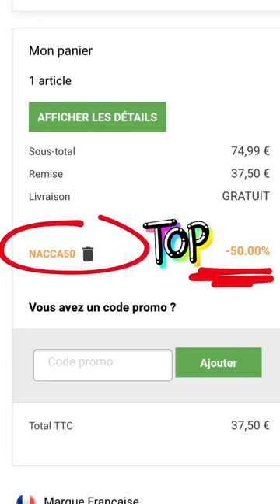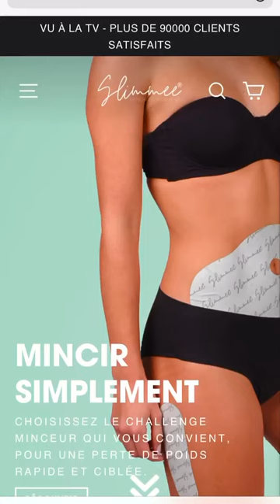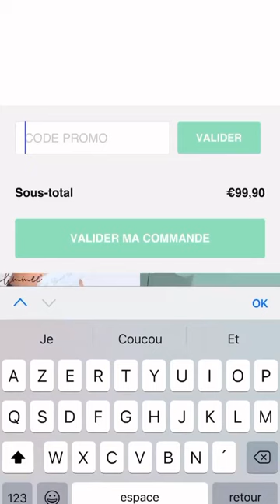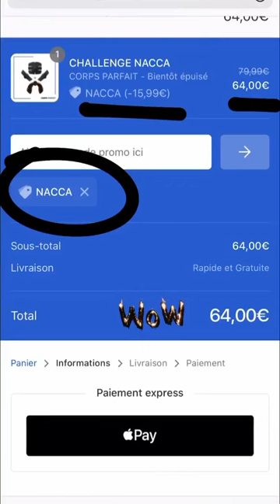ANTHO NACCA 24H STORY INSTAGRAM - 09 Mai 2020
Revivez en intégralité les Story de Antho Nacca le 09 Mai 2020 - Pour plus de story consultez notre playlist

Bon visionnage :)